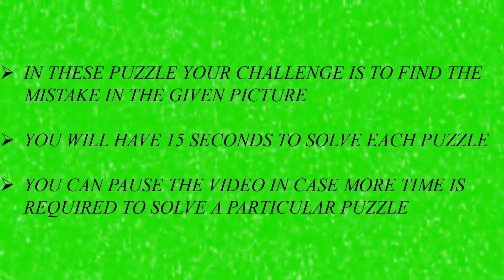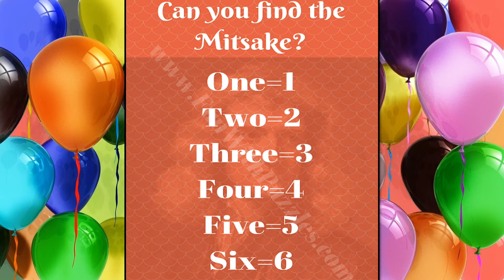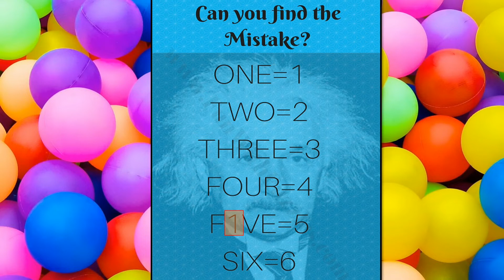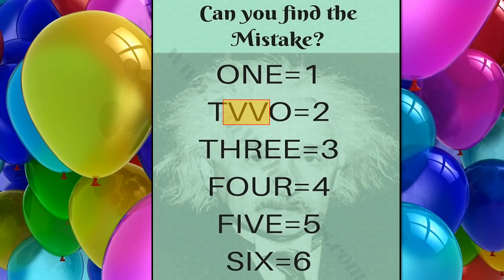CAN YOU FIND THE MISTAKE??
WHY VOTE???
Importance of voting?